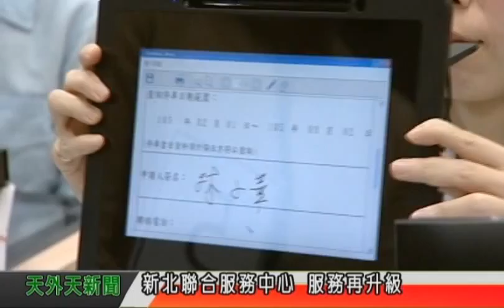天外天新聞1050310.新北聯合服務中心 服務再升級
新北市的聯合服務中心提供便民服務，除了將動線空間改造，同時強化服務功能，還設有六國語言服務的新住民諮詢專區，另外法律諮詢專區也增加夜間服務，讓洽公民眾能夠輕鬆辦理。